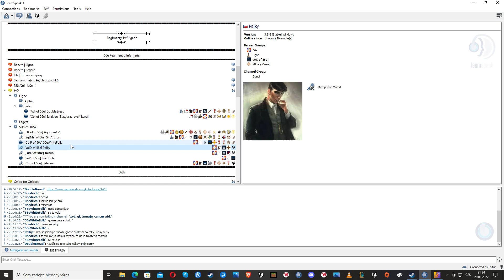Goose Goose Duck 2022 01 29 21 30 02 21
Upřímně ani těd nevím co dělá mimik :D